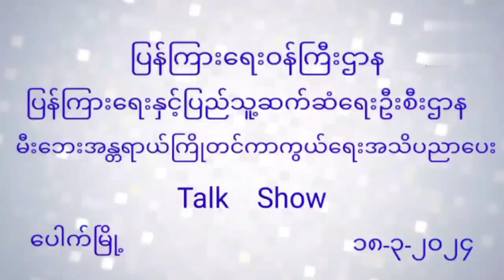ပေါက်မြို့နယ်၌ မီးဘေးအန္တရာယ်ကြိုတင်ကာကွယ်ရေးအသိပညာပေး (Talk Show) ကျင်းပ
ပေါက် မတ် ၁၉
မြို့နယ် (ပြန်/ဆက်)